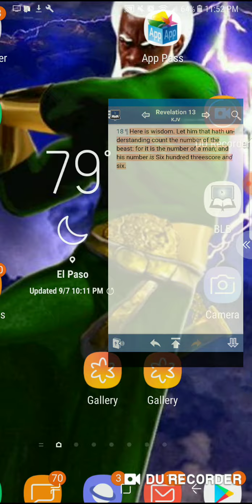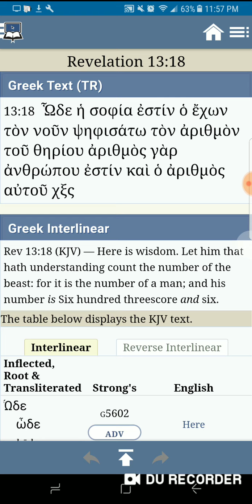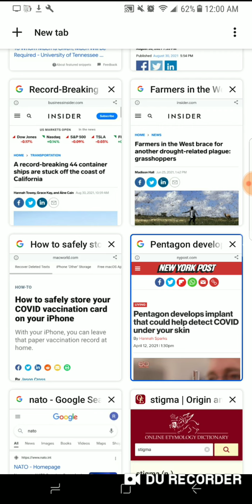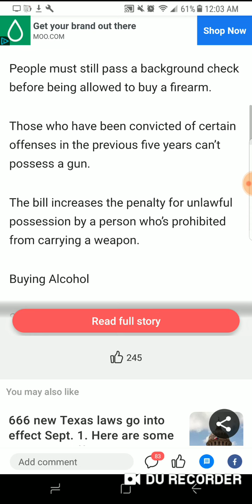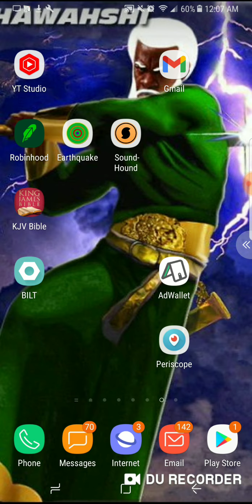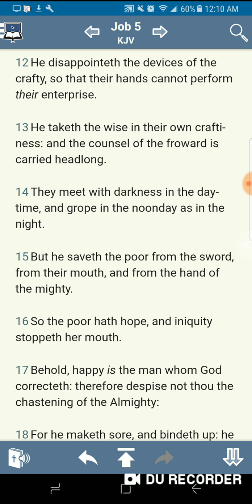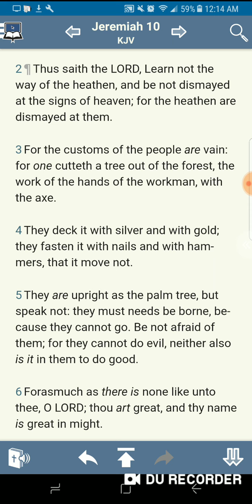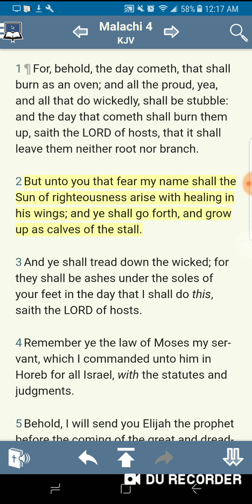666 New Texas Laws In Effect(Revelation 13:18)